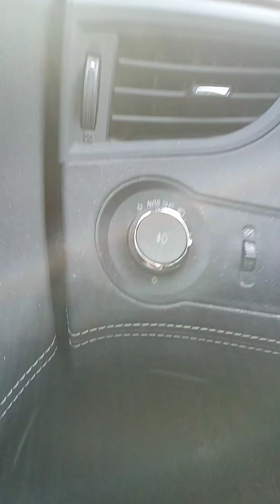Little singing and jamming before the doctors. 🕺💃🕺💃🤼🤼😁😁👍👍